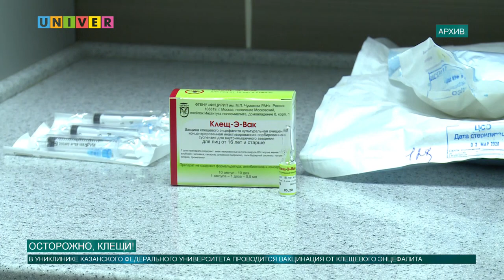ОСТОРОЖНО, КЛЕЩИ!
С наступлением тепла люди выбираются на природу,  но не стоит забывать что благоприятные условия способствуют активизации клещей. О том, как себя защитить от опасного насекомого, смотрите далее